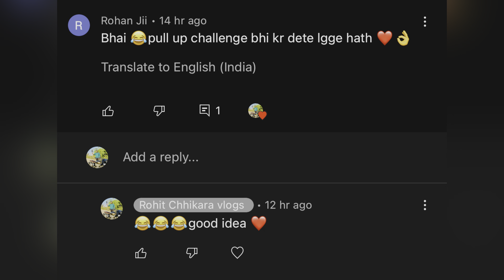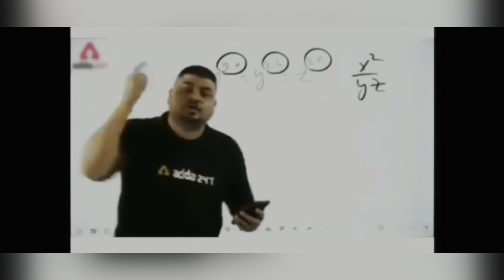Hanging challenge to strangers😇🔥 giving 200rs🤑💰✅to winner 1sec =1rs😱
vlogs vlogsvideo vlogsquad vlogsdiarios vlogsfamiliares vlogsvideos vlogsindia vlog vloggers vlogger vlogging flyingbeast vloger souravjoshivlogs We had a comment in our latest vdo that was pull up challenge but pull ups are not so easy so we did a hanging challenge 🔥for 1sec =1rs how much they can we give them ✅😇
Thnkuuu for reading
Let’s watch the vdo together